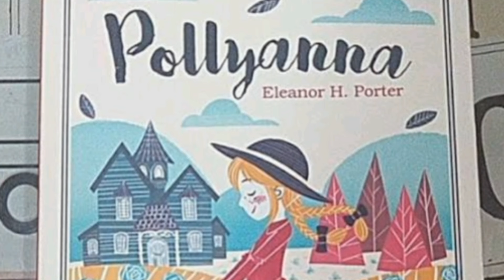AS AVENTURAS DE POLIANA - A HISTÓRIA da NOVELA que está de volta no SBT e informações